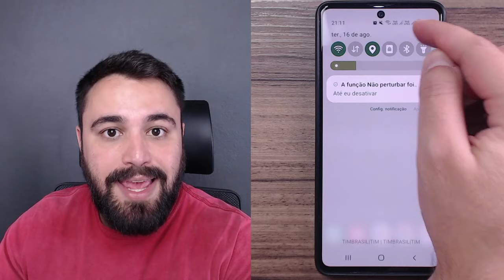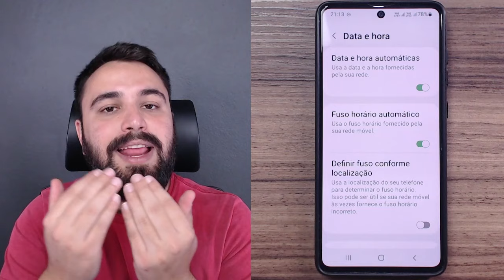COMO AJUSTAR O RELÓGIO DO CELULAR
É muito comum utilizarmos o celular para checar a hora ao longo do dia. Mas você sabe o que fazer quando o horário está errado? Neste vídeo eu te dou uma dica infalível para que o relógio do seu smartphone esteja sempre correto!